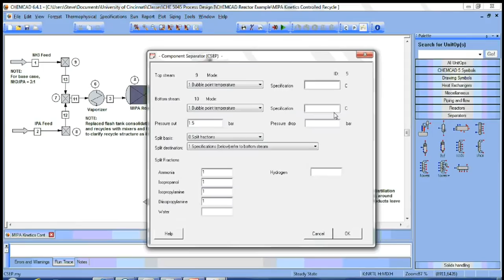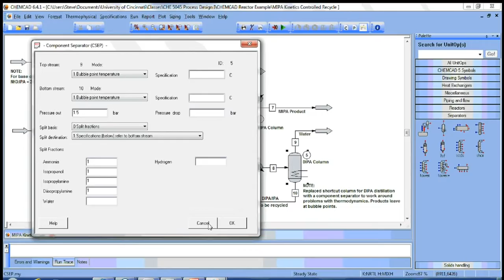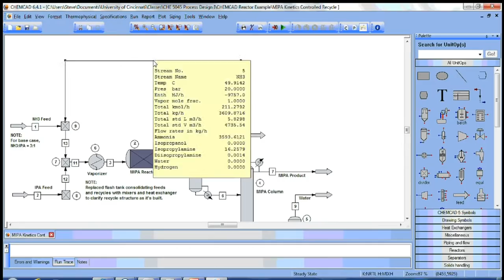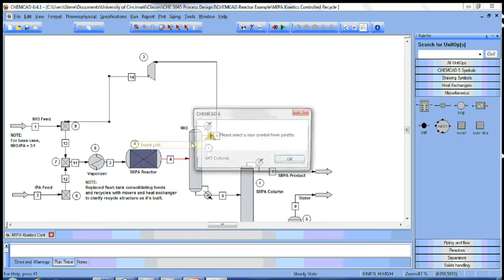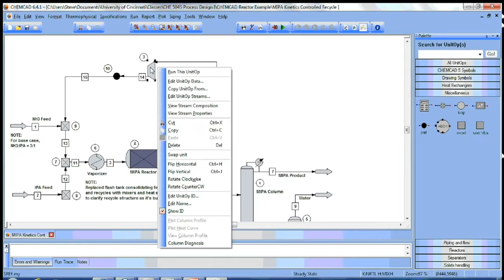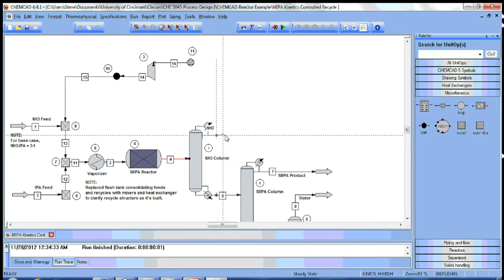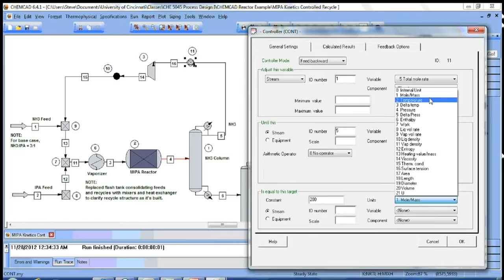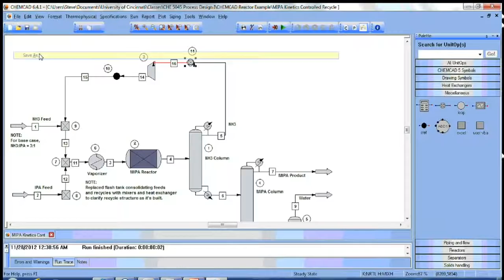CHE 5045 MIPA Recycle Reactor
Example of how to establish controlled recycle rates in CHEMCAD in reaction/separation systems.